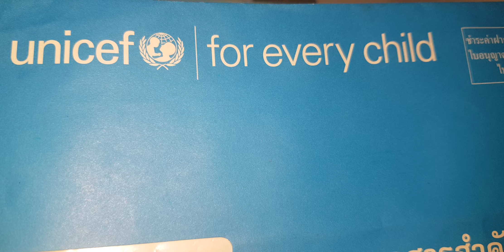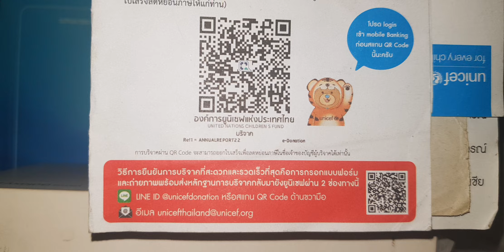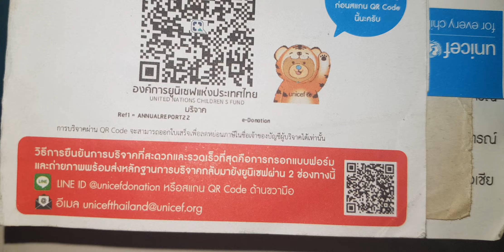ANA All nippon air ways kids review.